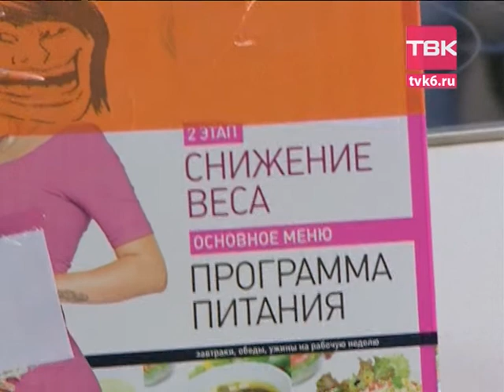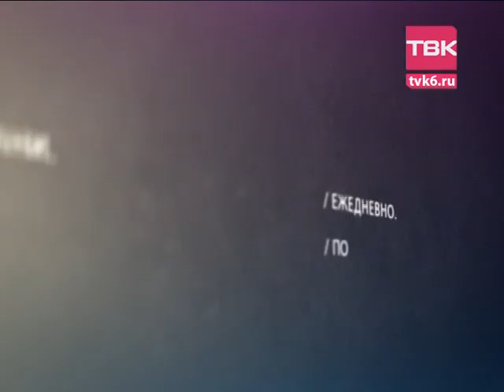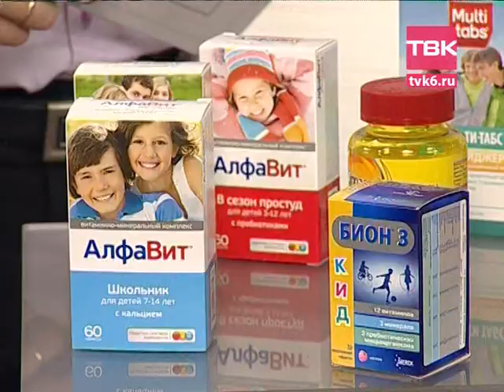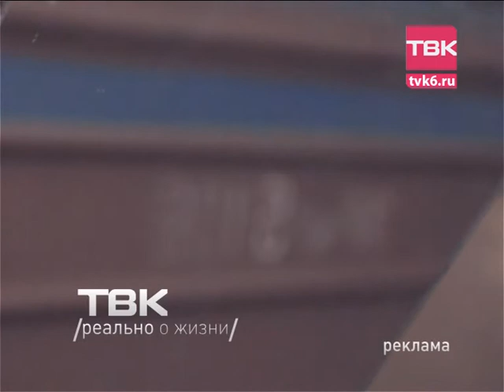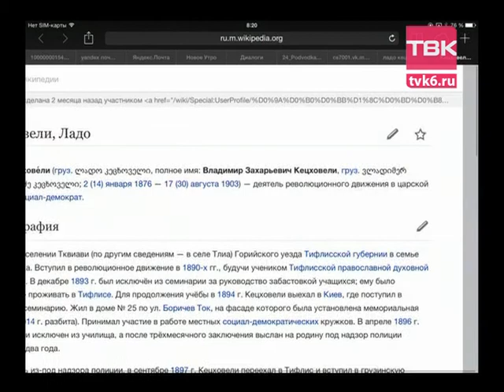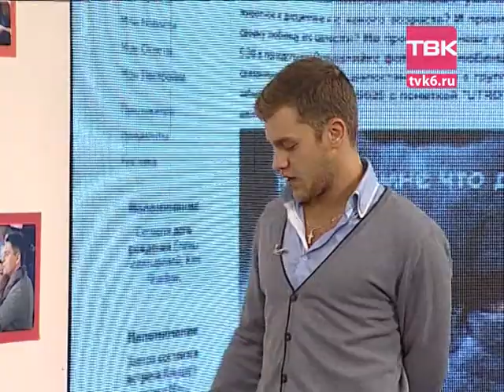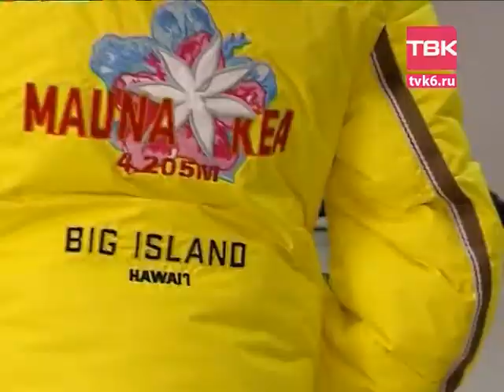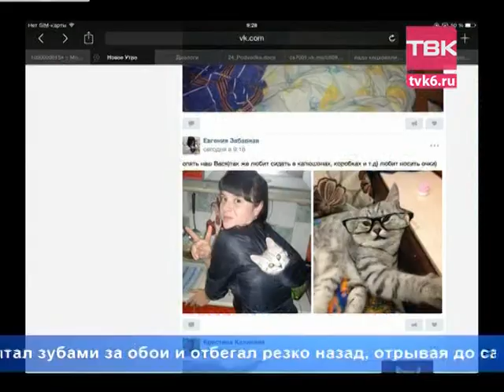Новое утро на ТВК 24 сентября 2014 года.